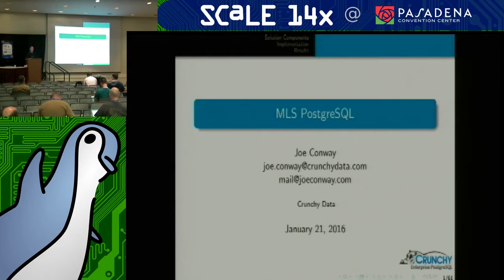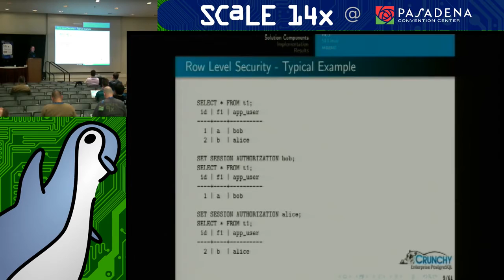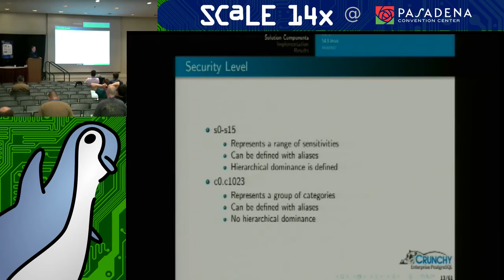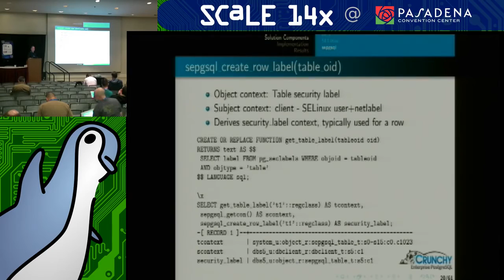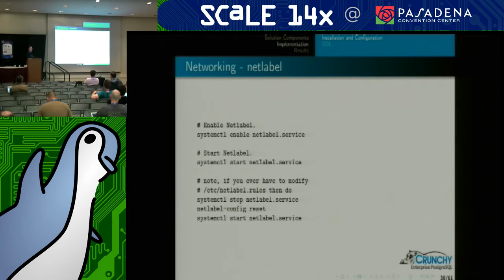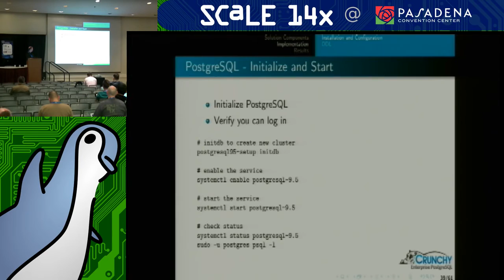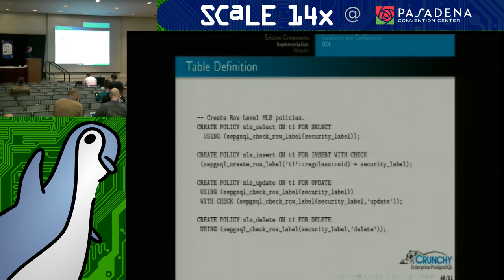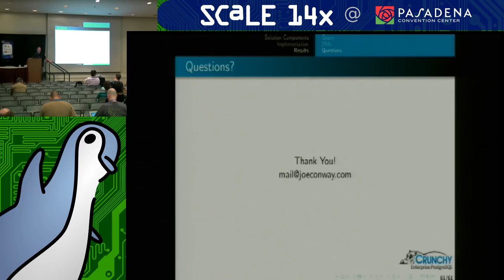MLS PostgreSQL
Talk by Joe Conway

PostgreSQL 9.5 has a new feature called Row Level Security (RLS). Using RLS, a PostgreSQL extension called sepgsql (somewhat modified), and Security Enhanced Linux (SELinux) configured properly, it is possible to create a Multi-level Security database. This talk will describe how it can be done.